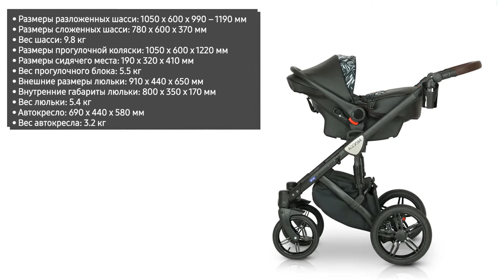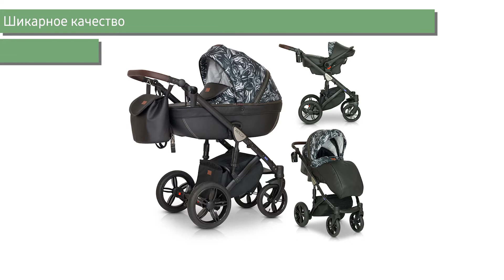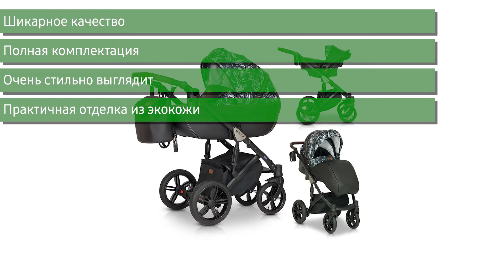Коляска VerDi Mocca 3 в 1